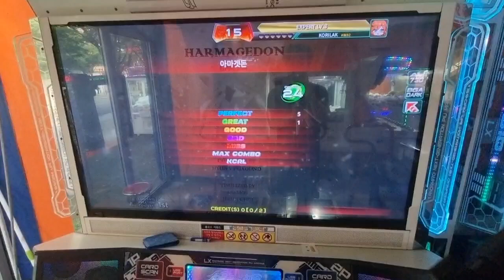35.Korilak - Harmagedon D24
[PIU PHOENIX]